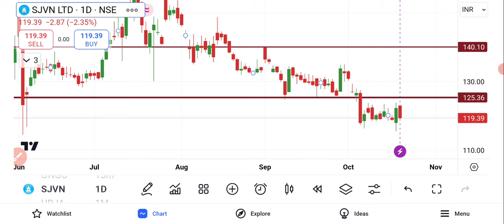SJVN Share Latest News | SJVN Share Price NSE | SJVN Target Price | BSE Equity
SJVN Share Latest News | SJVN Share News | SJVN Share Price NSE | SJVN Future Share Price